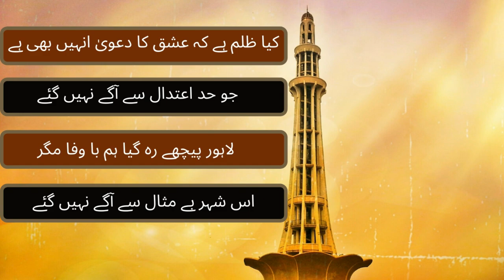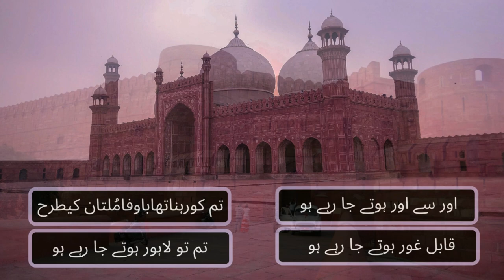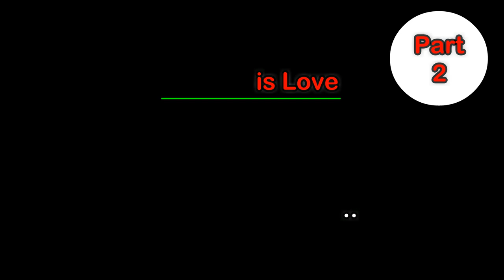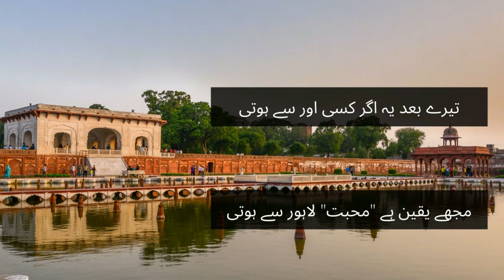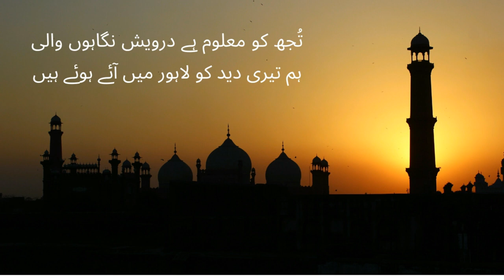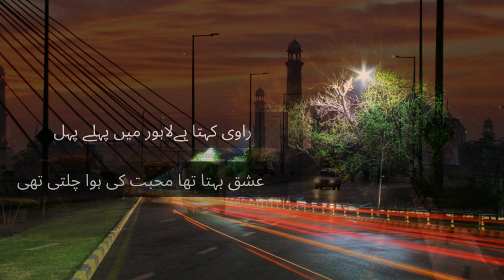Poetry on Lahore | Best ever poetry collection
Sad poem
love poem
हृदयस्पर्शी कविता
स्पर्श करने वाले गीत
बेहतरीन कविता
सर्वश्रेष्ठ कविता
दिल को छूने वाली शायरी
उदास कविता
प्रेम कविता
संगीतमय रूप से वायरल कविता
हिंदी कविता
उर्दू कविता
best urdu poetry,
Heart broken love poetry,
4 lines best poetry,
4 lines Sad poetry ,
Lahore poetry collection,
2 line poetry on lahore,
Two line poetry collection on lahore,
Lahore poetry collection,
2 line lahore poetry,
Lahore punjabi poetry,
Punjabi poetry on Lahore,
Urdu Shayari
Hindi Shayari
Urdu adab poetry
bazm e sukhan poetry
Ranjish shayari
dukhi shairy
breakup hindi shayari
tiktok poetry
tiktok shayari
tik tok poetry
tik tok attitude shayari
tiktok love poetry
whatspp poetry status
Ali zaryun new poetry
Rahat indor poetry video
Rahat indori tiktok poetry
Tehzeeb hafi new poetry
Rahat indoori india mushaira
Rahat indori shayari status